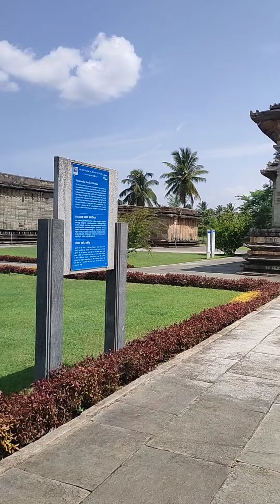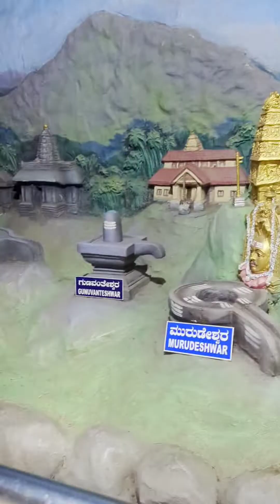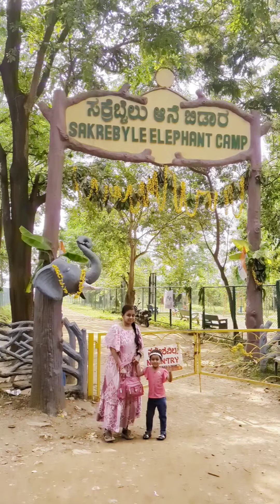trip in Karnataka|ancient temples|Karnataka tour|tourist places|கர்நாடகா சுற்றுலா|Karnataka tourism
trip in Karnataka|ancient temples|Karnataka tour|vacation|4 days trip